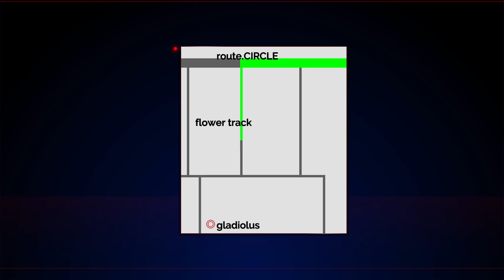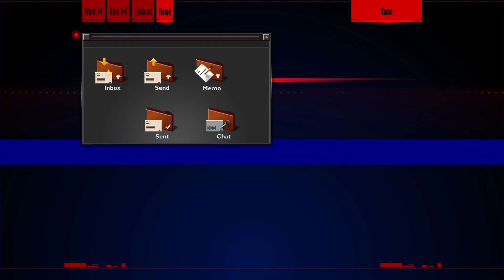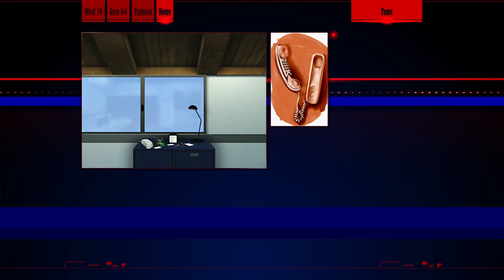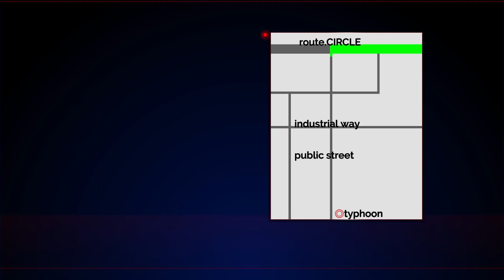perverts - the silver case #15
yeah this is a gameplay loop alright